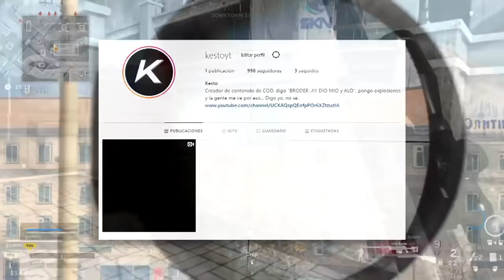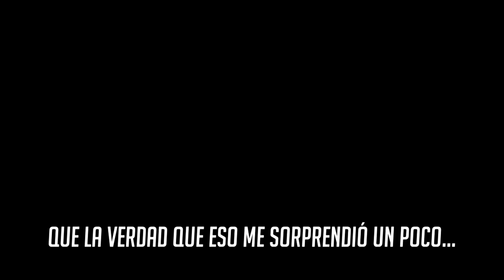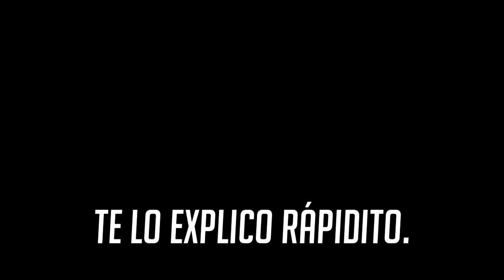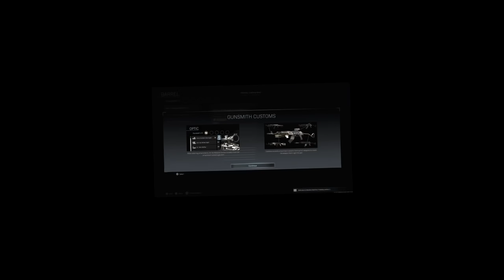AX-50 vs HDR ¿Cual es MEJOR? - Call of Duty WARZONE / Modern Warfare | Kesto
En este video hacemos una COMPARACIÓN entre los 2 MEJORES SNIPERS o FRANCOTIRADORES del BATTLE ROYALE de MODERN WARFARE, el CALL OF DUTY WARZONE, TODO a través de ESTADISTICAS y DATOS, hablo del AX-50 y del HDR, ambos de CERROJO, COMPARAMOS su DAÑO, RANGO, TIEMPO de APUNTADO, CAIDA y VELOCIDAD de la BALA de CADA UNO y les digo CUAL ES EL MEJOR FRANCO de WARZONE, no comparo el KAR98k por qué está en una CATEGORIA de ARMA que ni se compara con el PODER de estos DOS FRANCOS, vemos CUAL TIENE o HACE MÁS DAÑO, CUAL ES MÁS FÁCIL de USAR / UTILIZAR, CUANTO se TARDA en APUNTAR, y TODO lo QUE DEBES SABER COMPARANDO su la VELOCIDAD o RÁPIDEZ y la CAIDA de las BALAS en cada uno, es un VS o VERSUS una GUIA / TUTORIAL de una de las MEJORES ARMAS SECUNDARIAS LETALES que no sean PISTOLAS en COD MW 2020, todo esto ocurrió por qué les queria mostrar la una CONFIGURACIÓN o ACCESORIOS del AX 50 o del HRD e hice una VOTACIÓN por qué NO SABIA cual MEJOR CLASE hacer y resulta que ustedes tampoco SABEN cual es SUPERIOR y MÁS LETAL, por lo que las ponemos EN CONTRA y revisamos también un ACCESORIO MUY IMPORTANTE y es el CAÑON / BARRIL MÁS LARGO, junto a la MIRA TÉRMICA, las tomo en cuenta por que TODOS USAN esos, me quedé loco con los RESULTADOS del TESTEO y de las DIFERENTES PRUEBAS a las que se dieron en este ENFRENTAMIENTO 1vs1 sin camiseta illo ven paka, por último el ZOOM de CADA MIRA a ver si tiene ALGUNA DIFERENCIA, más como que un VENTAJAS y DESVENTAJAS de USARLA o NO, lo traté de EXPLICAR lo mejor que pude en ESPAÑOL LATINO pero creo si está BIEN EXPLICADO, aunque si es DIFICIL de entender cuando te lo andan EXPLICANDO mal xd, COMO APUNTAR MÁS RÁPIDO, como HACER QUICKSCOPE, COMO DAR MÁS TIROS, COMO SER MÁS PRECISO/ MEJORAR la PRECISIÓN / PUNTERÍA y en definitiva este TUTORIAL te va a AYUDAR a ENTENDER / CONTROLAR / DOMINAR y SER MEJOR JUGADOR con cualquier SNIPER el AS50, O AX50 o el que sea bro, esto es valido por la TEMPORADA 3 y SEGURAMENTE la SEASON 4, puede que metan NUEVAS ARMAS en esa NUEVA ACTUALIZACIÓN / NUEVO PARCHE 1.21, pero bueno espero que les guste!

Súper fácil bro, si me envias la solicitud a mi cuenta de PSN, en el mensaje de esa solicitud solo dime que eres sub y con gusto te aceptaré
si me la envias por Activision no hay necesidad de colocar ningún mensaje extra

►Unete a mi COMUNIDAD de PS4!
Solo tienes que buscar ''KESTO'' y te aparecerá, aqui puedes ENCONTRAR GENTE/EQUIPO con la que jugar Modern Warfare, Black Ops 4, COD Mobile, Fortnite y más, en la solicitud del mensaje di que eres sub y con gusto te aceptaré en la comunidad!

🎮Activision ID: Kesto#5379475